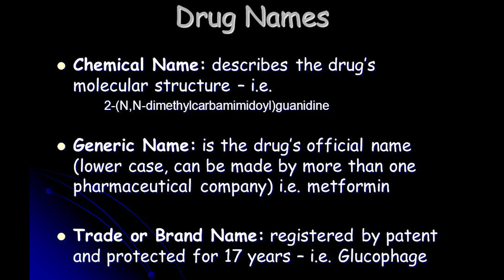දියවැඩියාවට බොන බෙහෙත් වලින් ප්‍රතිඵල ගන්නෙ කොහොමද?| Episode 01By Nutritionist Hiroshan Jayaranga